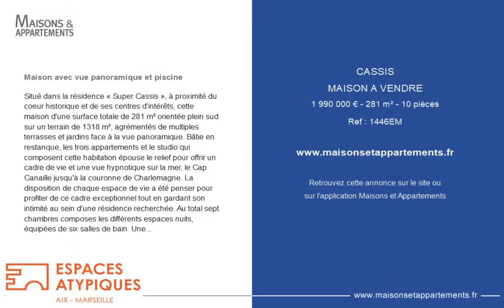CASSIS - MAISON A VENDRE - 1 990 000 € - 281 m² - 10 pièce(s)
Référence : 1446EM

Maison avec vue panoramique et piscine

Situé dans la résidence « Super Cassis », à proximité du coeur historique et de ses centres d'intérêts, cette maison d'une surface totale de 281 m² orientée plein sud sur un terrain de 1318 m², agrémentés de multiples terrasses et jardins face à la vue panoramique. Bâtie en restanque, les trois appartements et le studio qui composent cette habitation épouse le relief pour offrir un cadre de vie et une vue hypnotique sur la mer, le Cap Canaille jusqu'à la couronne de Charlemagne. La disposition de chaque espace de vie a été penser pour profiter de ce cadre exceptionnel tout en gardant son intimité au sein d'une résidence recherchée. Au total sept chambres composes les différents espaces nuits, équipées de six salles de bain. Une cuisine et un salon d'été ont été créé sur le plan de la piscine, avec sa douche extérieure en pierres apparentes, pour s'exalter des longues soirées d'été. Un garage, un carport et un parking pour un total de cinq véhicules complètent ce bien d'exception.

Cette annonce vous est proposée par l'agence ESPACES ATYPIQUES AIX-MARSEILLE

|2395727|